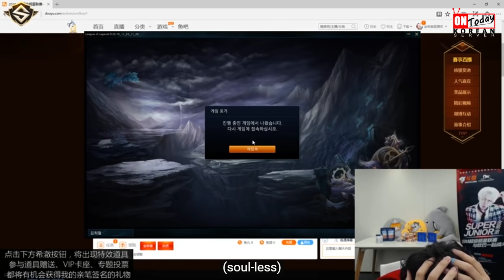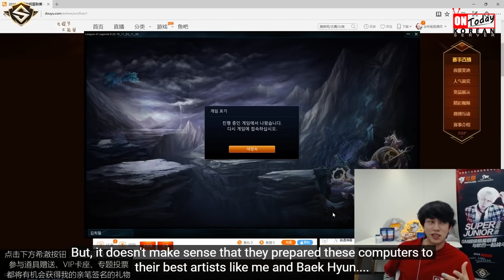KPOP Stars Play League: SUPER JUNIOR (HEE CHUL) VS EXO (BAEK HYUN) Highlights (Translated)